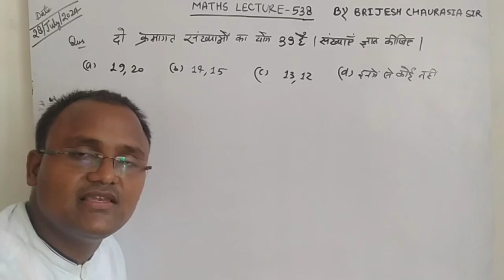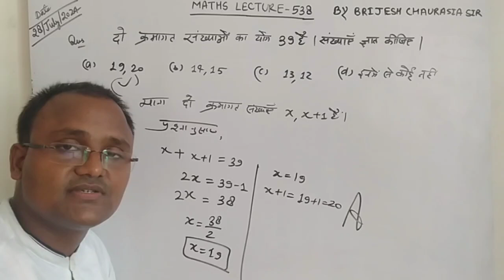दो क्रमागत संख्याओं का योग 39 है। संख्याएं ज्ञात कीजिए।